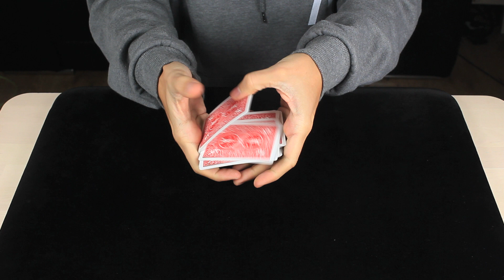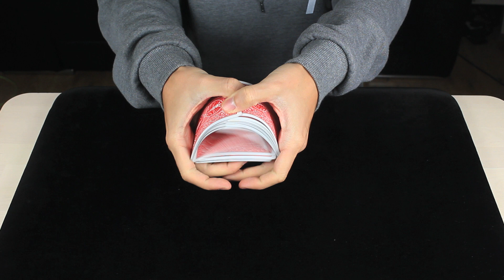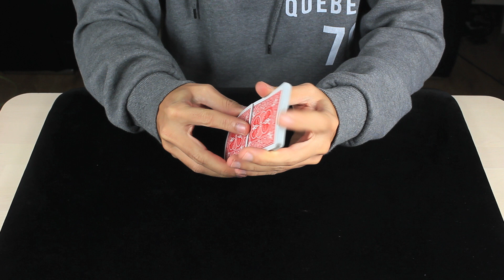Cómo Abrir una Baraja de Cartas y Ponerla al Punto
Muy buenas chicos!! Hoy vamos a ver cómo poner una baraja de cartas al punto. Desde cómo la abro y todo lo que hago hasta que está para mi gusto apta para manipularla.

Espero que os guste el vídeo. Por cierto anunciaré ganador del ultimo sorteo en el proximo video que en este se me pasó! Un fuerte abrazo,

-Miquel Roman

Encuéntrame en...

★ Snapchat (Fotos y Vídeos CADA DÍA!)

* ¿TIENES FACEBOOK?

Hasta pronto!!